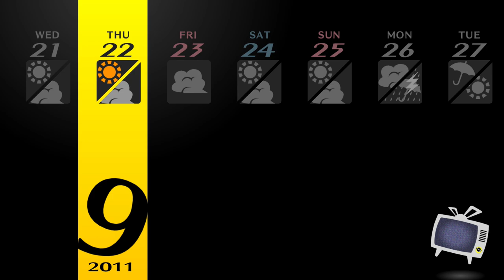Haunting of Hanako | Lets Play Persona 4 Golden | Blind PC Gameplay Part 36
Lets Play Persona 4 Golden PC Part 36! Today, we catch up on social links and try to protect Teddie.

In part 36 of our Lets Play Persona 4 Golden blind PC gameplay, So Waku Sr. looks to boost his social links as we approach Fall. However, there's some 'romance' in the air with Hanako stalking Teddie, and I make a questionable decision in terms of trying to impress Rise.

Free Time [00:00]
Kanji S/Link 5 [13:21]
Sayoko S/Link 9 [18:41]
Hisano S/Link 8 [26:23]
Adachi S/Link 6 [36:32]
Ai Hangout [42:14]
Dojima S/Link 9 [52:10]

Thanks Ian for providing this episode's thumbnail!